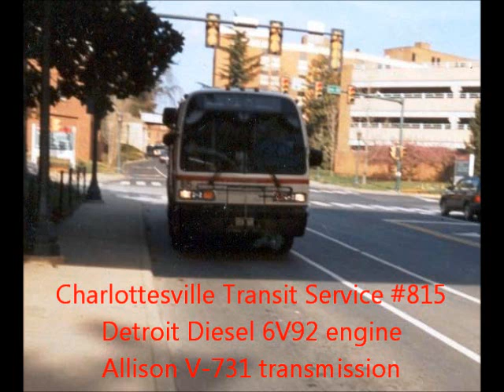Charlottesville Transit Service #815 (Audio Recording), bus is RETIRED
Yes people, this is an AWESOME classic recording of CTS #815 on the 7 line to Wal-Mart.

This was recorded back in 2004 when the 7 line ran to Wal-Mart every 30 minutes. A few years ago, CTS changed the 7 line so that it only ran to Fashion Square, with the 5 line taking the task of running to Wal-Mart.

This is just a taste of the awesome GMC quality that dominated the streets of Charlottesville from 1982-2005. #815 was built and delivered in 1986 and was one of the first buses in Charlottesville to be ADA-compliant (along with #816).

This bus is a 1986 GMC RTS (T7J-606) with a Detroit Diesel 6V92 engine and Allison V-731 transmission.

FUN FACTS:
According to Ohio Musuem of Transportation, this bus was originally built for (and rejected by) the Stockton Metropolitan Transit District.

#815 was retired in 2005 after nearly 20 years of service, then sold to a church in Richmond for parts. The current location of this bus is unknown.

This bus was one of the GMC/TMC "hybrids". GMC began the initial construction, with TMC installing the major components. #816 was also built this way.